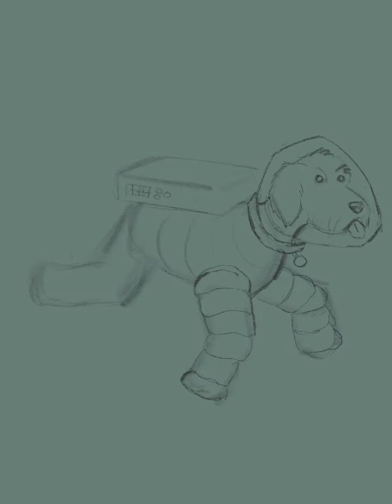SpaceWalker Custom 1/1 #1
If you own 10+ SpaceWalker NFTs, you get a custom 1/1 drawn by Jaybee.